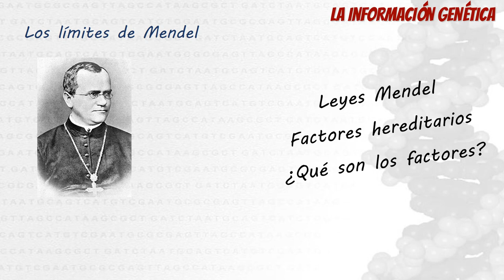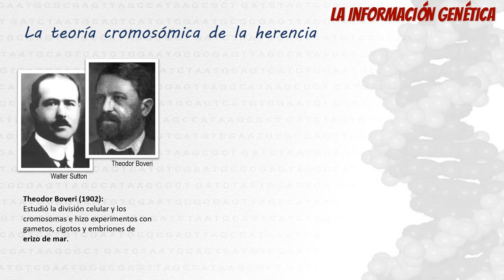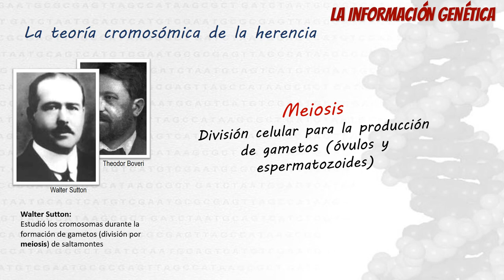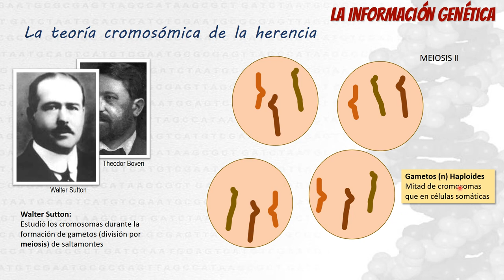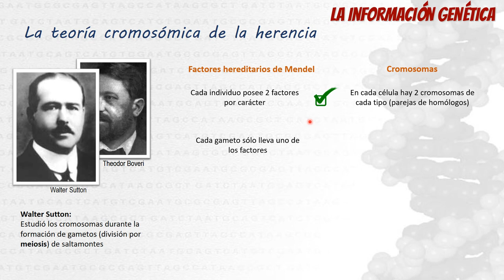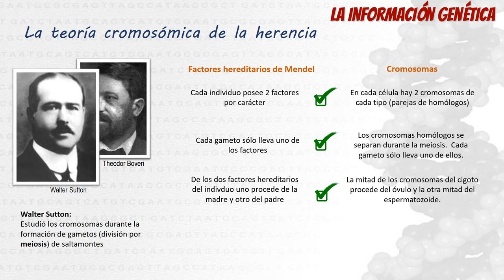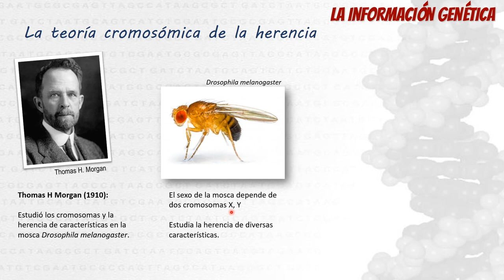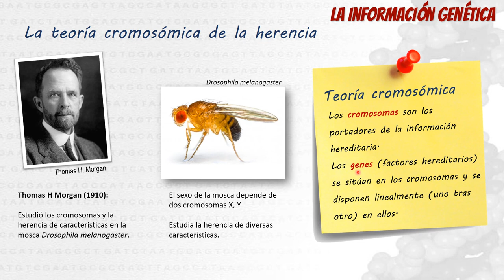Teoría Cromosómica de la Herencia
Teoría cromosómica de la herencia, Mendel, Sutton, Boveri, Morgan, meiosis, cromosomas